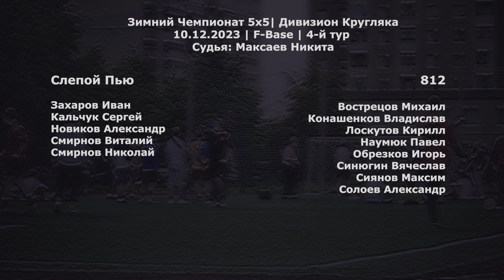Слепой Пью - 812 1:9